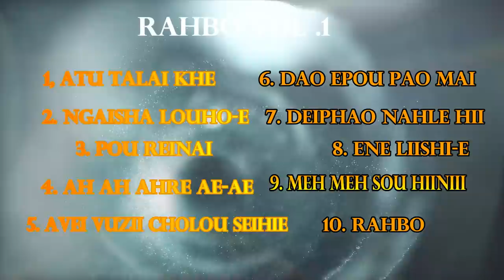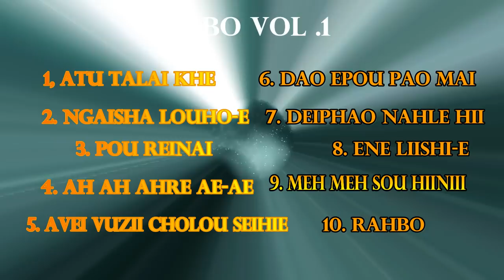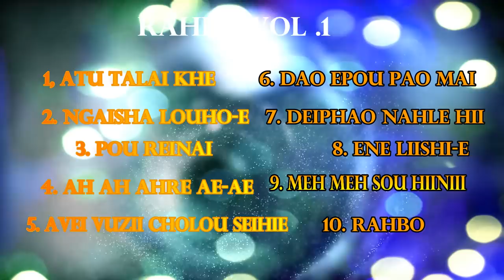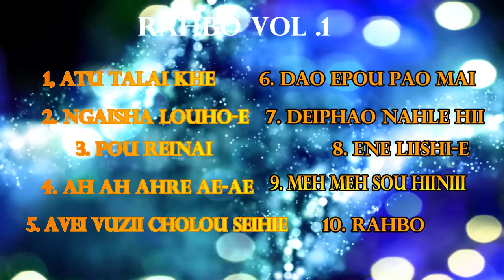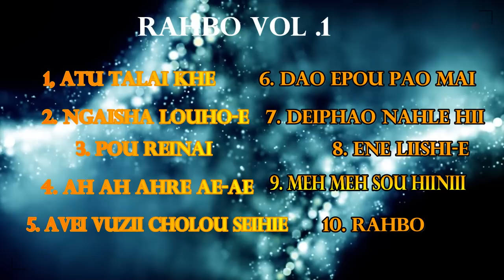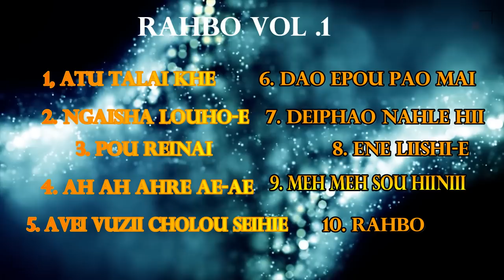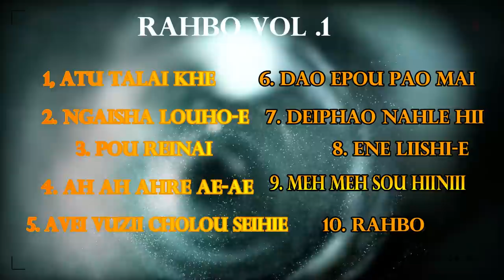RAHBO VOL.1| Poumai greatest hit songs | Poumai love songs.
TuneIn to find peace and solitude, song lovers buddy-we share lyrics for tomorrow and forever. We are really glad that you are here with us If you like our playlist, please don’t forget to save and share it. Have fun listening to it!!
We will Updates the playlist regularly,
Rahbo Artist
-Joseph
- Mathew
- Nanii
-Jarvis
- Simeon